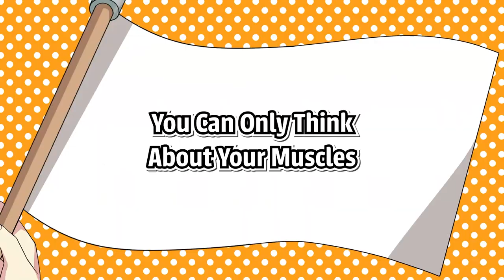【Manga】Become More Attractive! Effects of Too Much Muscle Training (ANIME MEME/Romance Comedy)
Grim Reaper Flag Chan Official Channel🚩 Authorized by Plott Inc.

Here comes Flag Chan~ Hello I’m Death Flag🚩
Thanks for always watching our animated manga story and meme💖
I hope that you feel funny and hilarious😆
Also hope that making you laugh and good mood after watching this video😊

We wish to make this channel bigger with the support of our viewers!
We'd also like to get more in touch with you✨

🏴We accept fan letters and gifts here:

31/F Roppongi Hills Mori Tower,
6-10-1 Roppongi, Minato-ku, Tokyo 106-6131, Japan.

AnyMind Japan
AnyMind Creators Network
【Manga Channel】Grim Reaper Flag Chan!